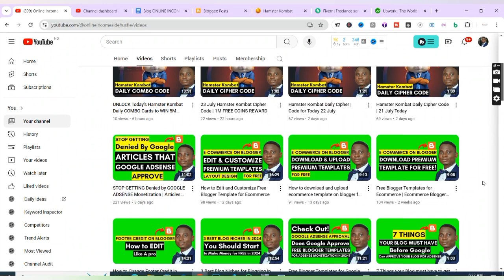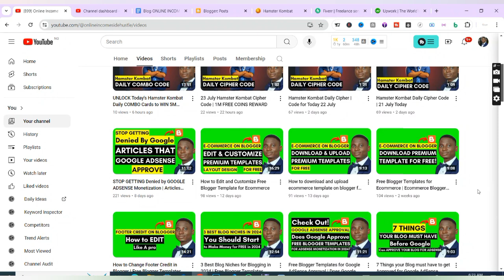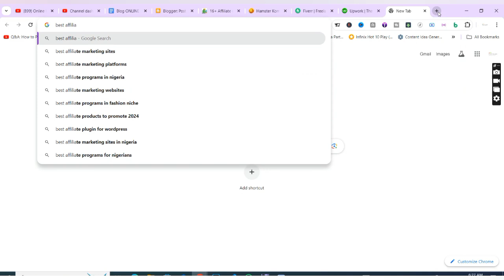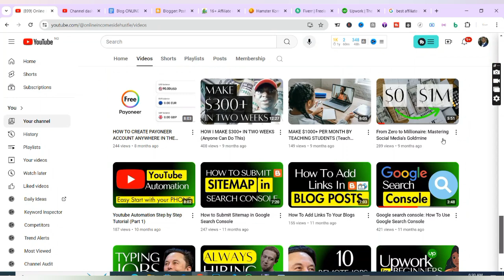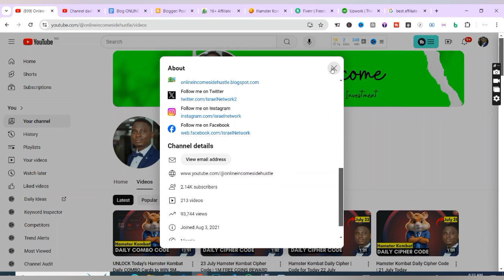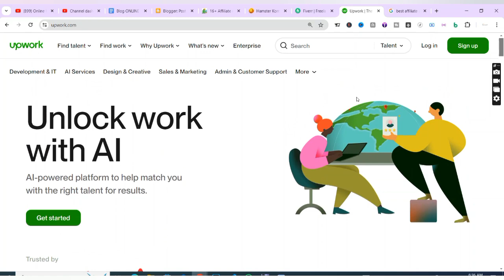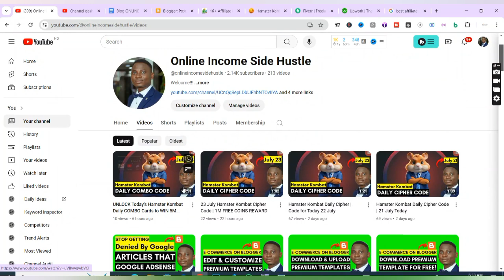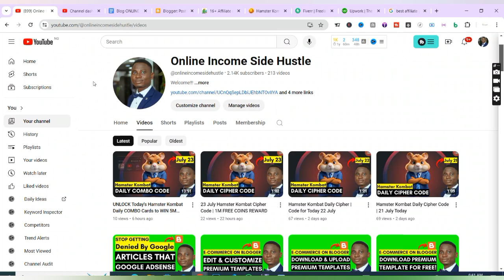The Shocking Truth About Making Money Online in 2024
This video explains the top and easy ways to make money online in 2024. These methods are completely 100% free and anybody can get started almost immediately. Many people are using the same methods to make money for themselves online in 2024.

Free ways to make money online through:
👉START A BLOG. free and paid methods
👉OWN AN ECOMMERCE STORE. it works for both physical and digital products.
👉BECOME A FREELANCER. through portfolio websites and freelance market places like fiverr and upwork.
👉BECOME AN ONLINE TUTOR. anyone can do this.
👉CRYPTO AND CRYPTO AIRDROPS. crypto and crypto airdrops are trending ways to make quick and easy money online in 2024.

This blogger template video, you can begin your journey in setting up your free blogger template into premium blogger templates. bloggers get social